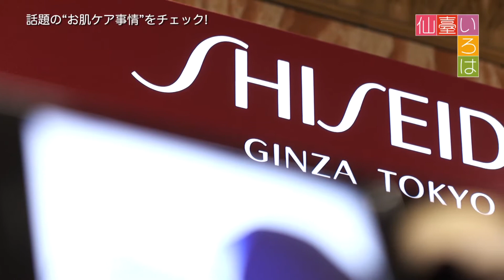【仙臺いろは】（2017.9.5 OA）話題の“お肌ケア事情”をチェック！編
仙台放送,Sendai Television,Sendai Broadcast,仙臺いろは,仙台いろは,LiLiCo,金澤聡,牧広大,いろは組,佐藤友紀乃,熊谷彩夏,六串しずか,森瞬太,遠藤大斗,三浦大輝,小松笙,保土原壱成,大平一心,ぜんりょくボーイズ